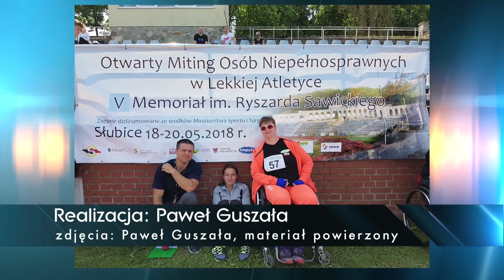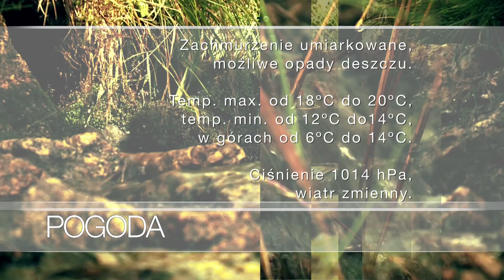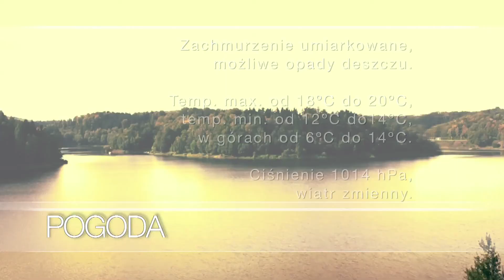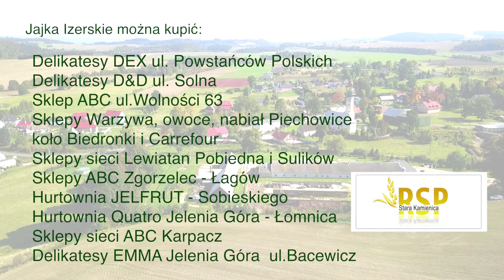Serwis Informacyjny TV DAMI Jelenia Góra z dnia 21.05.2018 r.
1. Tłumy zwiedzających na Nocy Muzeów
2. Finał Ligi Rocka
3. Wojewódzkie obchody PSL